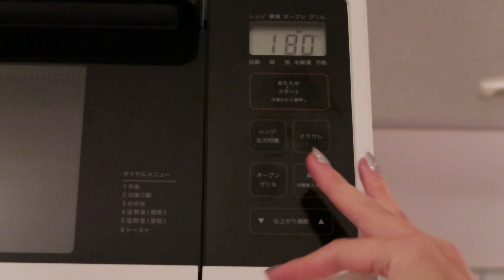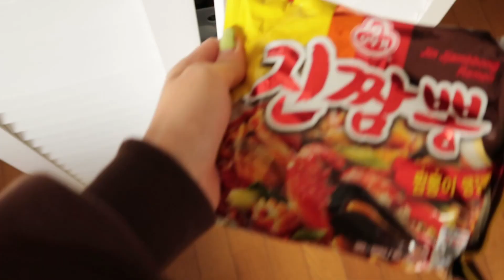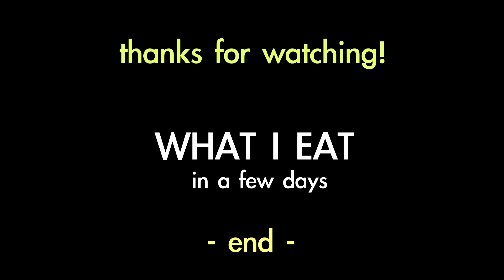(ENG)ひとり暮らしでも自分で作って食べます🫡数日間の料理動画集🍚韓国料理、和食、お菓子作りなど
みなさんこんにちはトミーです
ひとり暮らしの様子をvlogにしています！

私の動画で楽しんでいただいたり、
誰かの役に立つことができていれば本当に嬉しいです！
いいね、コメント（動画のご感想など！）もガシガシしちゃってください！！

(ENG)ひとり暮らしVlog🎞清澄白河散歩、ジャン・プルーヴェ展、新しい家具の組み立てなど☕️👩🏻‍🔧

(ENG)ひとり暮らしvlog 日本橋カフェやご飯、IKEAショッピング、ビビンバ作りなど👧🏻🌀💗

and by Artlist